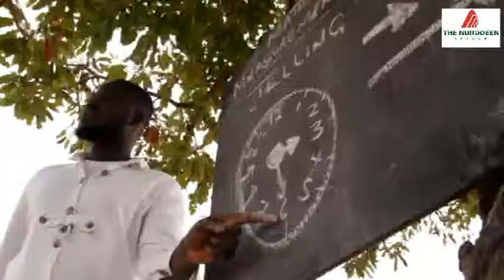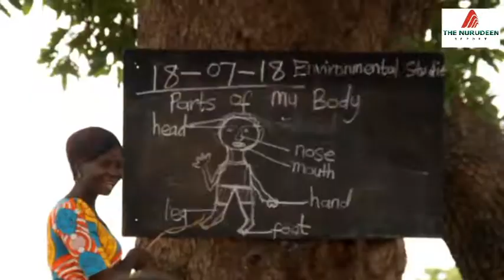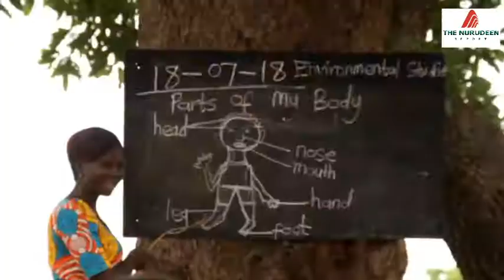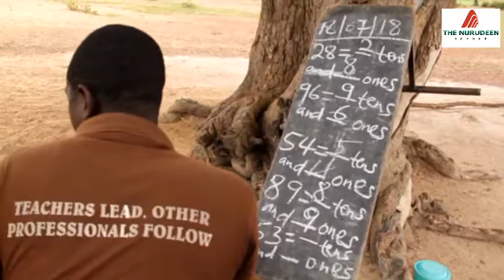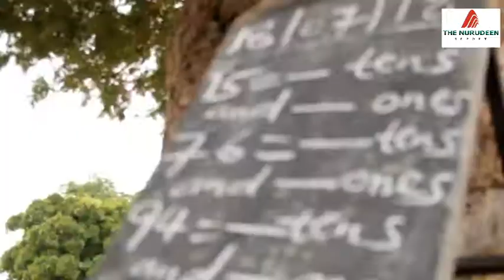Kekashegu basic school pupils learn under trees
Pupils at Kekashegu basic school in the Bawku Municipality hold classes under a tree due to lack of classrooms for that purpose.

Mahmud Mohammed-Nurudeen visited the school and sent in this report.